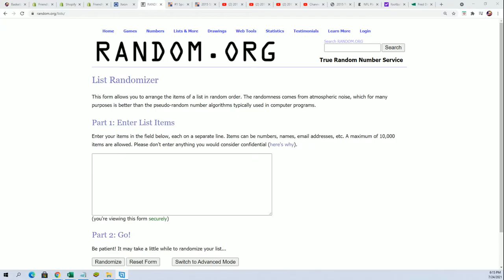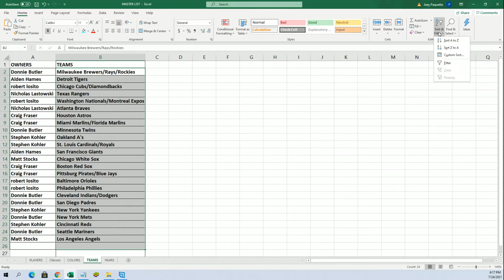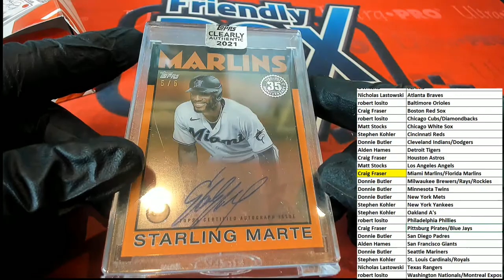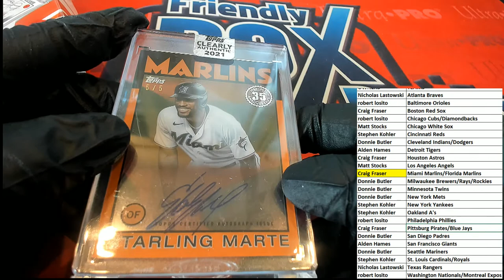2021 Topps Clearly Authentic Baseball Hobby Box ID 21CLEARLY105